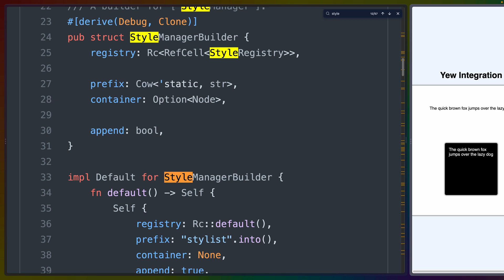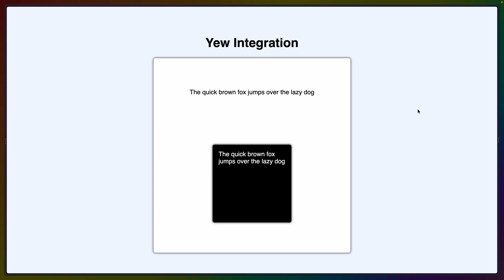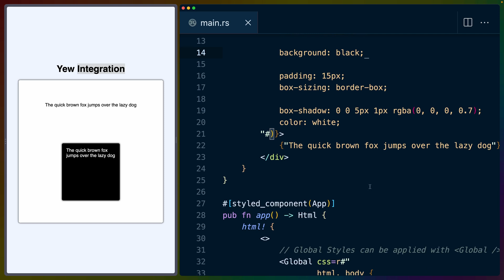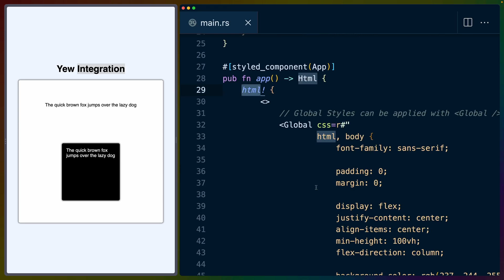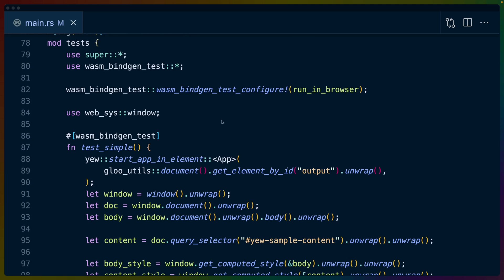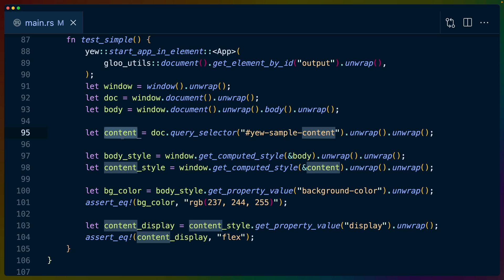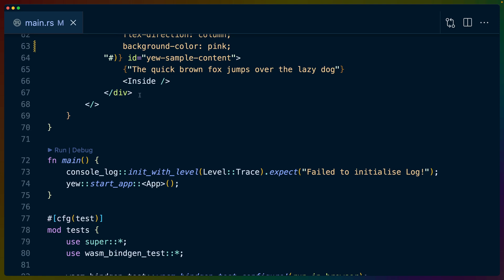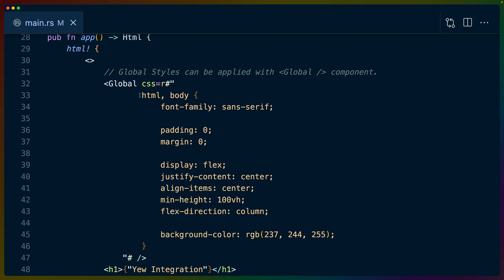CSS in Rust with Stylist and Yew